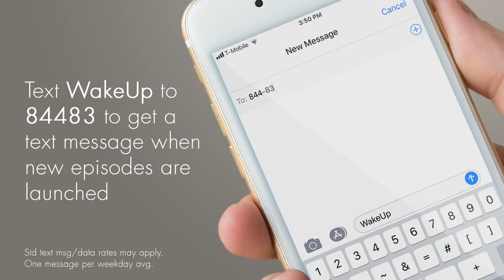Greasy Grace - WakeUP Daily Bible Study - 10-22-18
Today's Scripture Reference: Isaiah 54:9